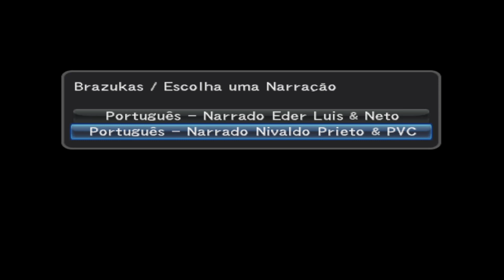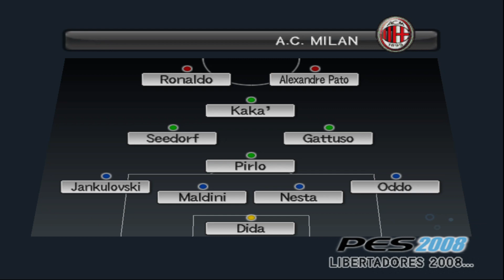PES 2008 PS2 - BraZukas Libertadores 2008